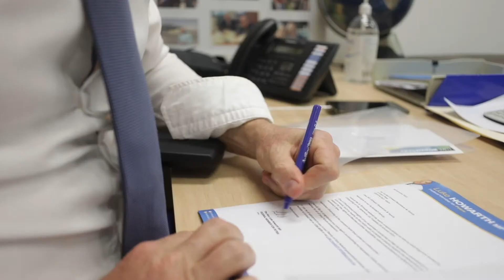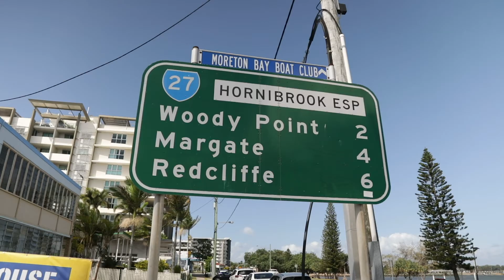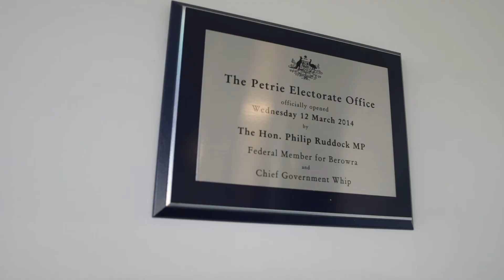MP Luke Howarth - Community Connect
Bracken Ridge Plaza Community Connect.
Interview with Luke Howarth Federal Member for Petrie.

Find out more about Bracken Ridge Community support groups and clubs